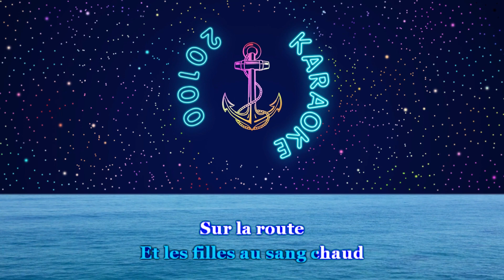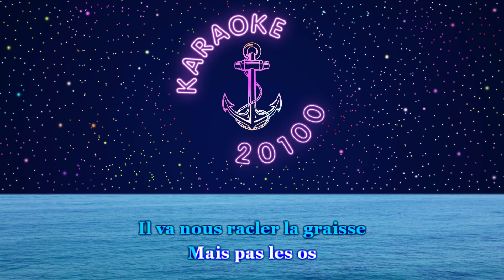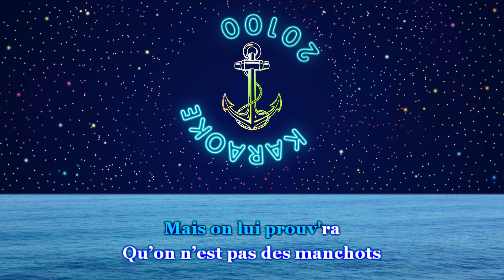Chant de Marins ♫ Sur la route de San Francisco - HD